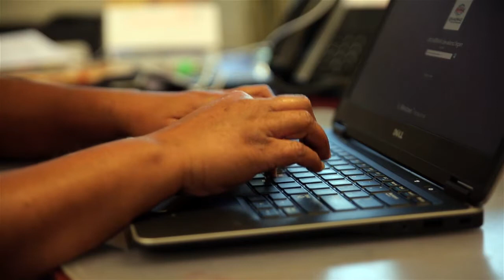Talking Families - personal story 5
Sometimes life's challenges can add to parental stress and we need extra support. Asking someone if they need help can make a difference.